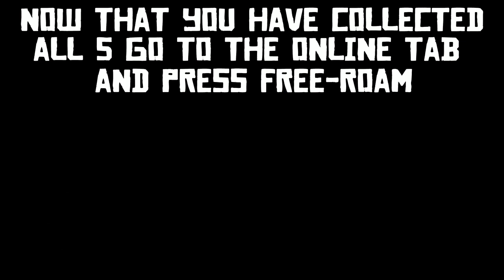RDR2 how to craft potent health cure 2 *WHOLE GARDEN OF GINSENG*